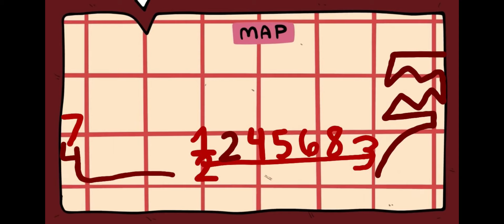8.3 (Teaser) | Number Lore